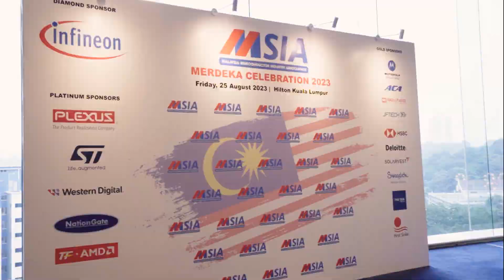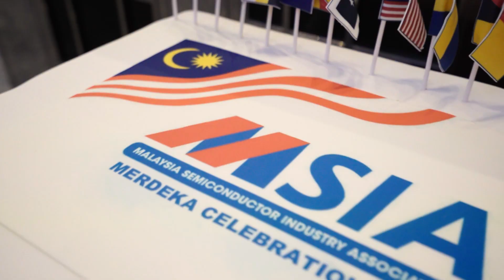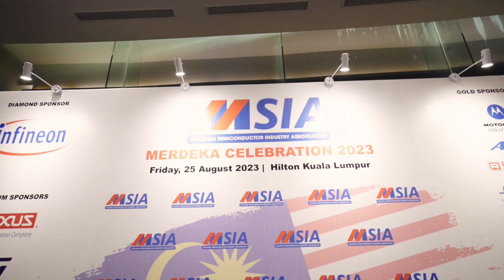MSIA Merdeka Celebration 2023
E&E - Leading Malaysia to a High-Income and High Technology Nation
Friday, 25 August 2023, Hilton Kuala Lumpur